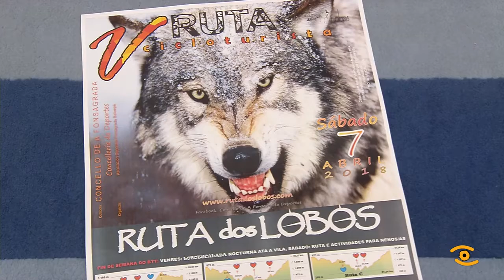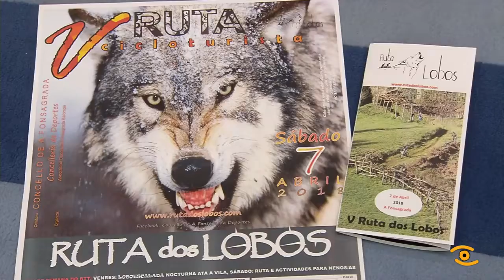A TIC colabora na Ruta dos Lobos da Fonsagrada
Imaxes coma esta volveranse ver esta fin de semana na V Edición da Ruta dos Lobos en A Fonsagrada. Un ano máis a Fundación Tic da Deputación de Lugo e estará a Carón do Concello da Fonsagrada coa elaboración de audiovisuais e reportaxes.